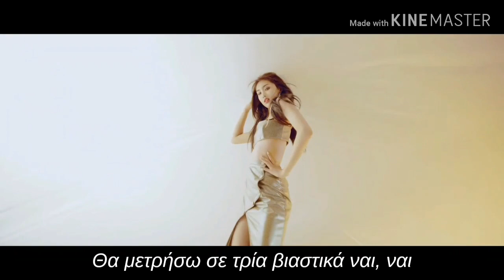Everglow "Adios" {Greek Subs/Ελληνικοί Στίχοι}